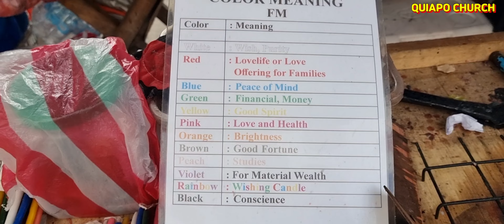필리핀 마닐라 여행. 퀴아포 성당에서 촛불 의식과 검은 나자레네의 바실리카를 감상 해보세요. Quiapo Church in Manila.